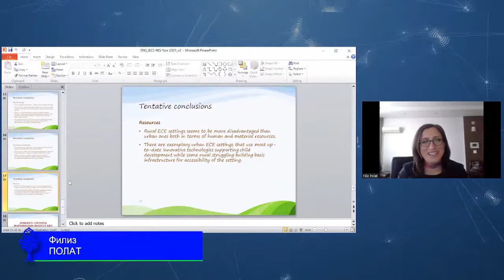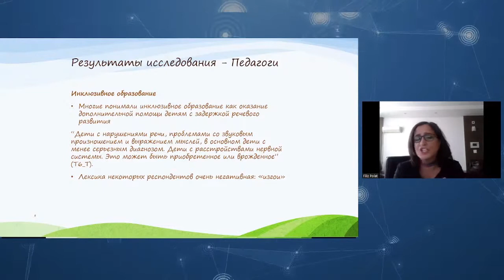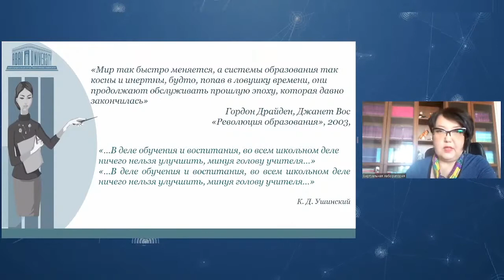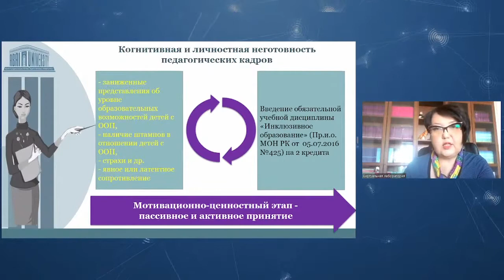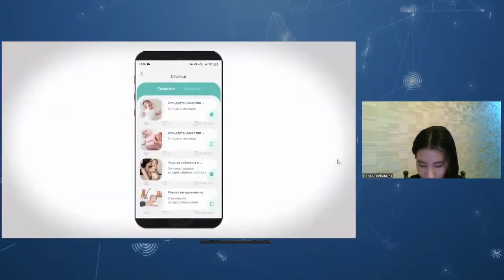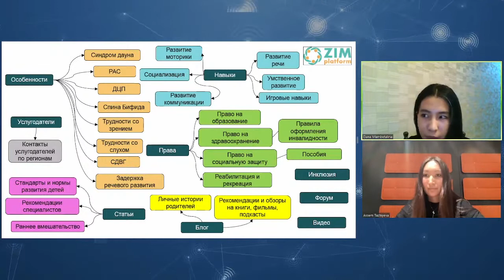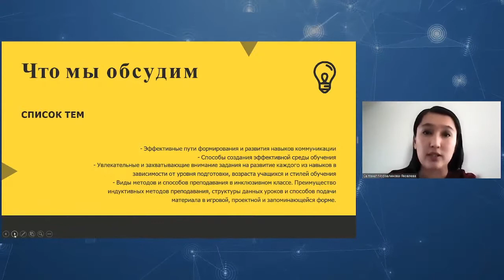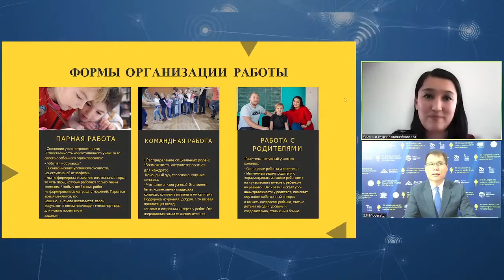3 8 Инклюзия в образовании Контекст Казахстана (симпозиум)_rus